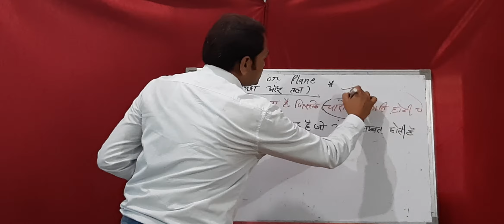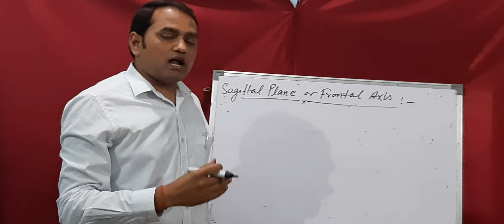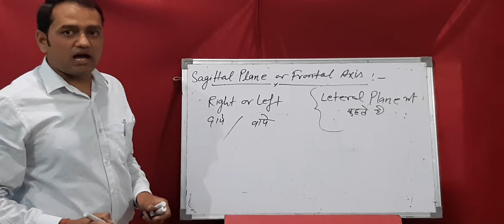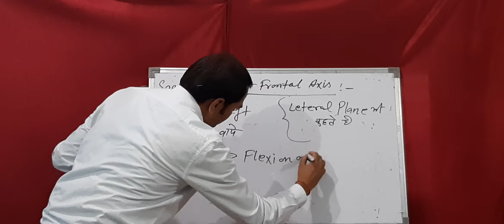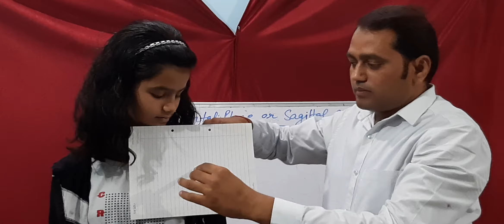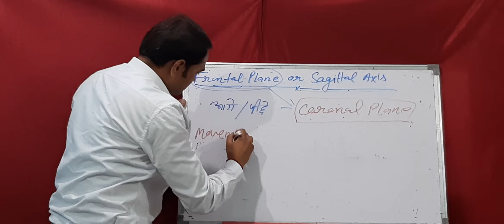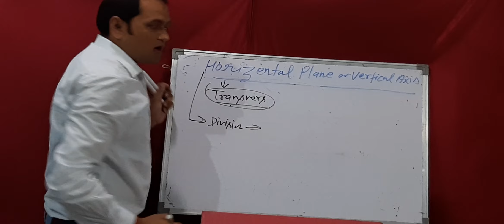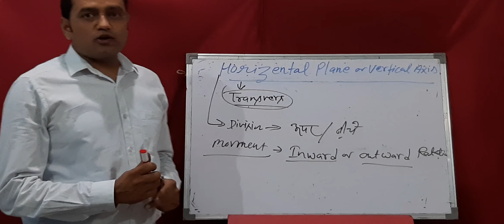Axis or plane by ‐Rajpoot sir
PHYSICAL education, axis, plane